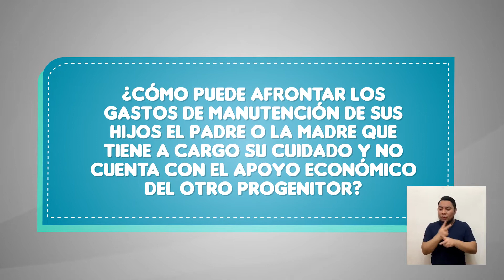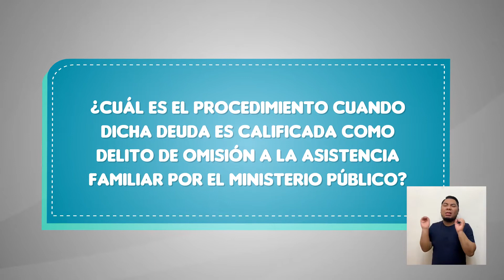Consultorio Alegra | Omisión a la asistencia familiar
¿Sabes cómo presentar una denuncia por la omisión a la asistencia familiar? Hoy en nuestro ConsultorioAlegra resolveremos todas tus dudas.

☎️ Para mayor información puedes llamar al 1884 opción 1.